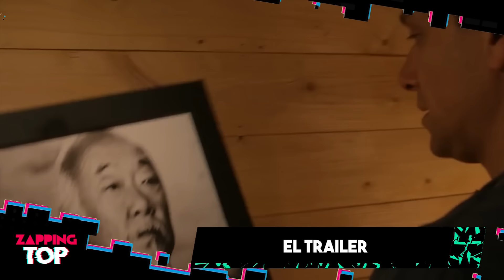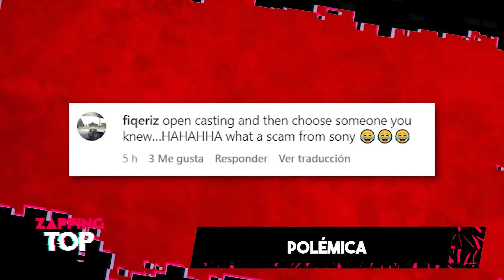Karate Kid Legends (2025) | ESPAÑOL LATINO KarateKid CobraKai | Netflix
Todos los fans de cobra kai estamos emocionados más que nunca luego de lo visto en la parte 2 de la sexta temporada. Pero luego del estreno de la parte 3 de esta serie de Netflix este universo se expandirá.

Es así como oficialmente la temporada 7 de cobra kaino existirá, pero espiritualmente la quinta cinta de karate kid cumplirá esta función.

Esto es zt y esto es todo lo que sabemos, por ahora, sobre karate kid legends.